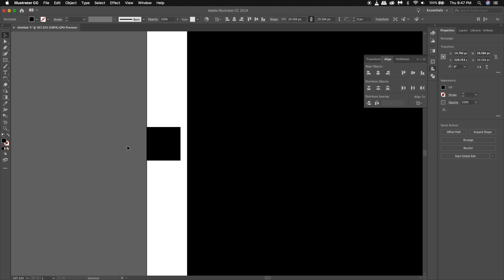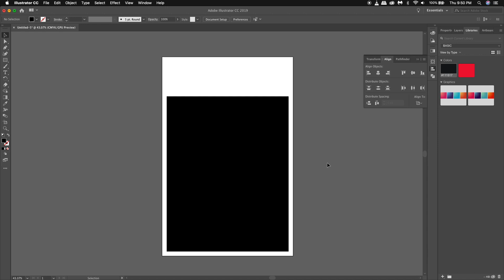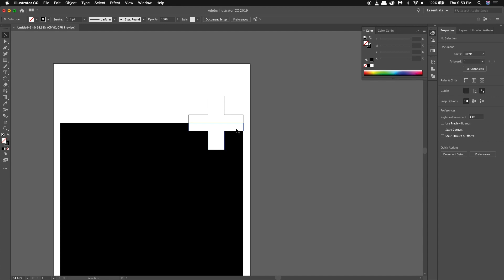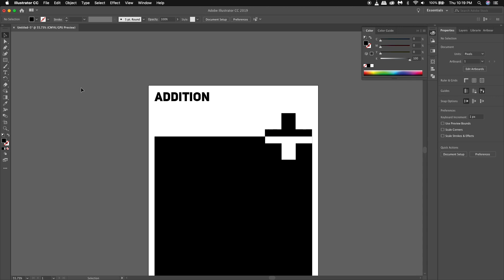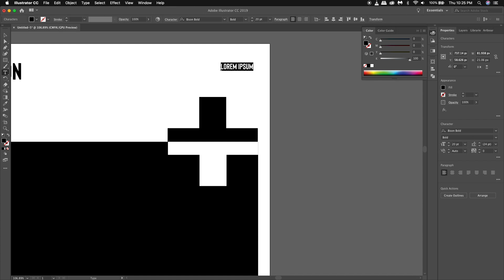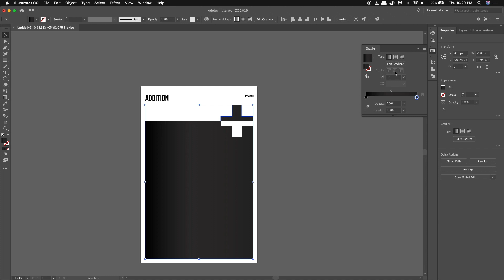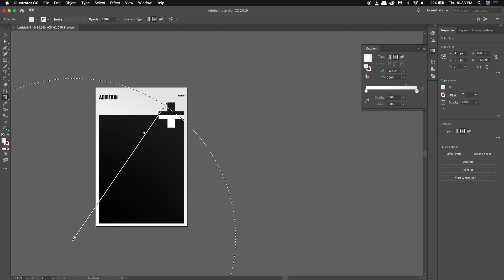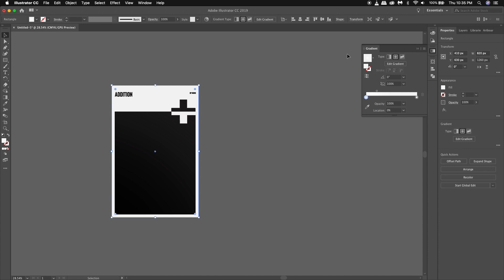POSTER DESIGN series E01 | Timelapse / Speedart | TUTORIAL and HOW TO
I am starting a new series with timelapse of every design i will make in the future.
Cheers.